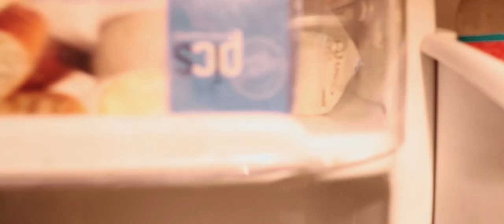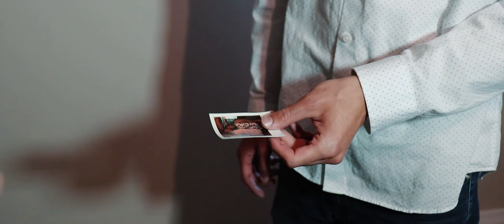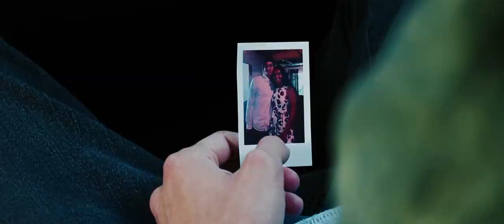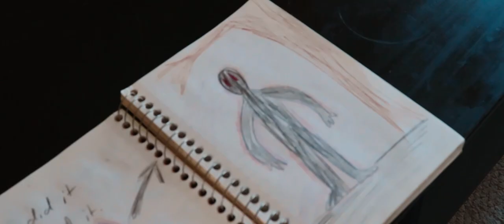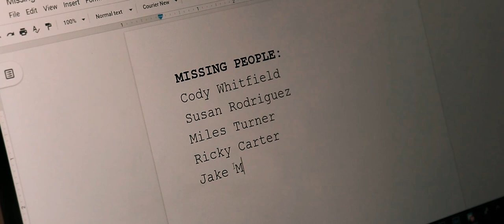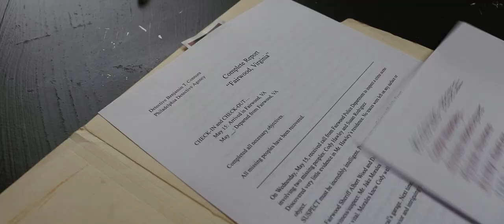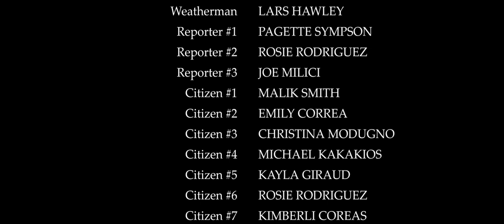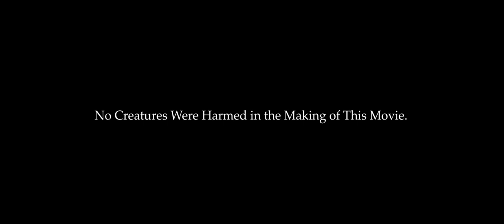THE GEM - (Supernatural Thriller Film)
After a local celebrity (Cody Hawley) mysteriously vanishes in the suburban Virginia town of Fairwood, Detective Ben Connors (Julian Martinez) recruits the help of a young man, Jake Morales (Justin Tedesco), to track down the nightmarish suspect.

Hope you enjoy the long-awaited film THE GEM!